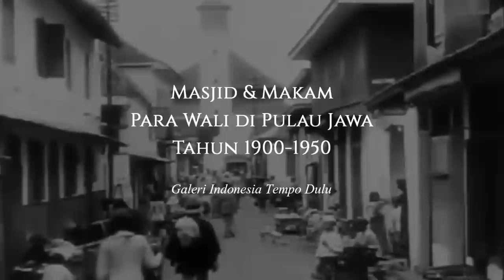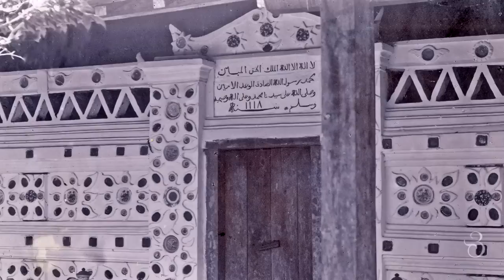Masjid & Makam Para Wali di Jawa tahun 1900-1950 | Indonesia Tempo Dulu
Dokumentasi visual foto dan video dari masjid dan makam para Wali penyebar agama Islam di Pulau Jawa, sekitar masa Hindia Belanda hingga awal kemerdekaan Indonesia. Mulai dari yang berlokasi di Surabaya, Gresik, Demak, hingga Cirebon, masjid dan makam para Wali atau yang dikenal pula oleh masyarakat sebagai Wali Songo (Sembilan Wali; dalam video berikut tanpa dokumentasi makam Sunan Muria) ini sampai sekarang masih ramai diziarahi oleh masyarakat Muslim dari seluruh Indonesia, bahkan juga dari luar Indonesia.

Tidak hanya sebagai pendakwah dan penyebar agama Islam, dalam sejarahnya, beliau para Wali yang disebut dengan gelar Susuhunan alias Sunan ini juga hadir sebagai seorang ahli pertanian, ahli militer, guru, budayawan, dan lain sebagainya, yang menghadirkan solusi bagi permasalahan yang dialami penduduk Pulau Jawa ketika itu. Berkat usaha dan kebaikan para Wali, banyak masyarakat Jawa mulai dari kalangan rakyat biasa hingga para bangsawan yang berbondong-bondong memeluk agama Islam.

Lokasi: Jawa, Indonesia
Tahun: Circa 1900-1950